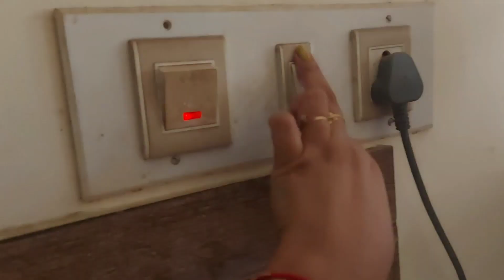सुबह सुबह mood खराब😔मेरे वजह से पतिदेव ऑफिस के लिए क्यों हो गए लेट ?😨